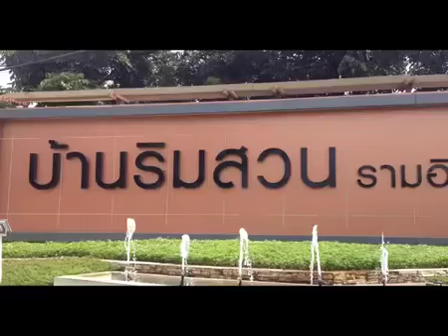หน้าบ้านแพนเค้กหนีนักข่าว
หน้าบ้าน"แพนเค้ก" เขมนิจ จามิกรณ์ นางเอกช่อง 7 กรณี มีคนร้ายเข้าไปลักทรัพย์ในบ้านพักเลขที่ 295/1-3 หมู่บ้านริมสวน ซอยรามอินทรา 119/1 แขวงและเขตมีนบุรีมาแปลกใช้รถ 4 คันซิ่งออกจากบ้านคล้ายกับพยายามหลอกนักข่าวไม่ให้รู้ว่านั่งอยู่ในรถคันไหน